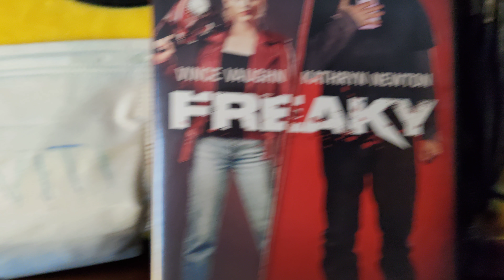FREAKY recensione veloce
voto 6.2
commedia thriller horror
niente di nuovo

acquisto

6 =   SUFFICIENTE
7=    DISCRETO
8=    BUONO
9=    OTTIMO
10 = ECCEZIONALE

amazon prime

amazon music